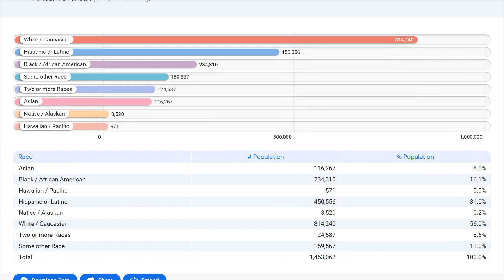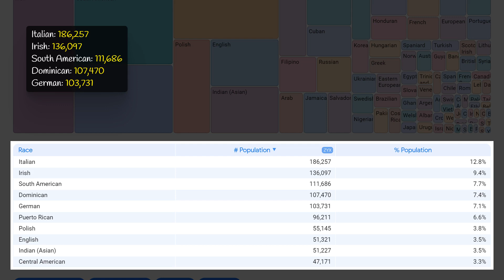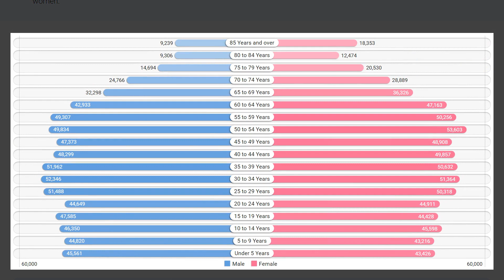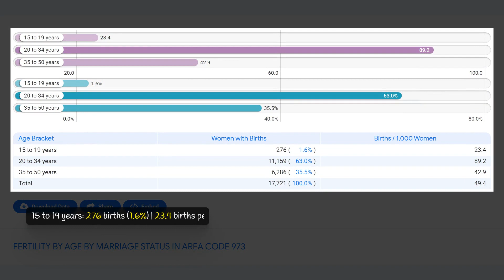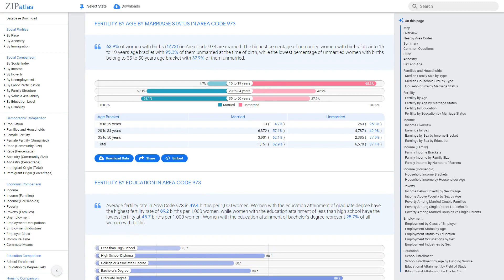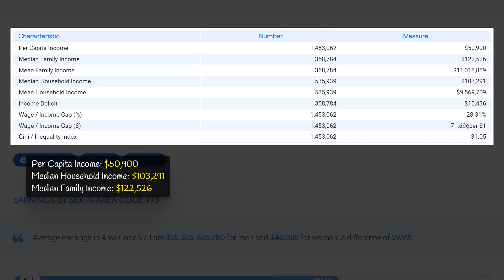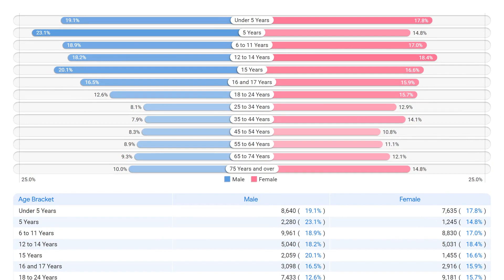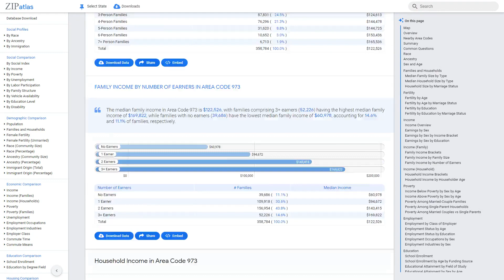973 Area Code (New Jersey) Social & Economic Profile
This educational video by ZipAtlas focuses on the area code 973 in the state of New Jersey. Through its visual and engaging presentation, viewers will learn about the geographic location, social dynamics, demographic makeup, and economic outlook of this region. By exploring these various characteristics, viewers will gain a deeper understanding of the unique qualities and identity of the communities encompassed by this area code.